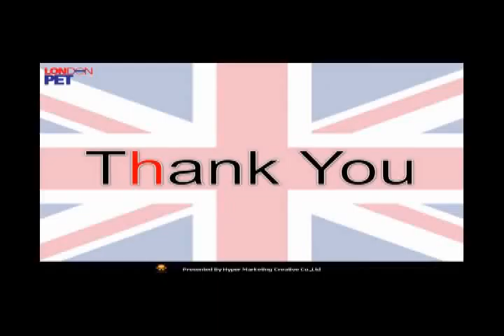London Pet 2014 @Centralplaza Bangna